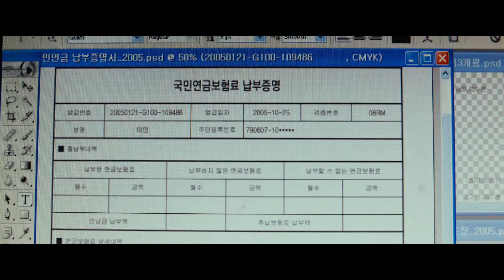『ワンライン／5人の詐欺師たち』予告編 2018年3月7日 DIGITAL SCREENで公開！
DIGITAL SCREEN

DIGITAL SCREENとは？

オンライン上の映画館「DIGITAL SCREEN」はじまる

新しく映画館が誕生しました。
その名は「DIGITAL SCREEN」
所在地はオンライン。今までにない映画館です。
あなたの好きな場所、好きな時間に映画館にアクセスして、
作品の世界に浸って下さい。

※現在PCのみで視聴可能です

『ワンライン／5人の詐欺師たち』

名前、年齢、職業すべてを偽れ！

概要

貧しくも一見平凡な大学生のミンジェは、あらゆる経歴を偽って銀行からカネを借りる銀行ローン詐欺業界の伝説詐欺師チャン課長に出会い、才能を見出され瞬く間に業界の新星となる。頭脳明晰なミンジェは少年のように純な容姿を武器に、手がけた仕事をことごとく成功させていく。そんな中、チャン課長の長年のパートナーで野心家のパク室長はミンジェの活躍を快く思わず、チームは次第に亀裂が入り･･･。

製作国：韓国
製作年：2017年
権利元：クロックワークス

監督：ヤン・ギョンモ
脚本：ヤン・ギョンモ

キャスト：
ミンジェ：イム・シワン
チャン：チン・グ
パク：パク・ビョンウン
ソン：イ・ドンフィ